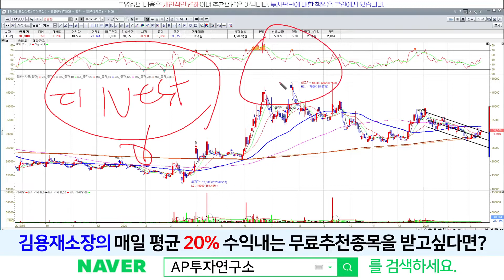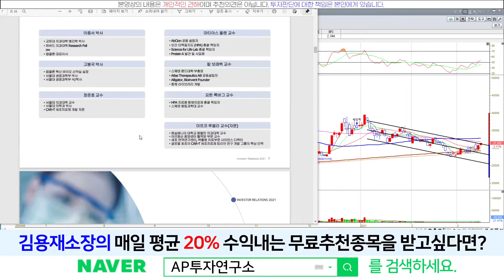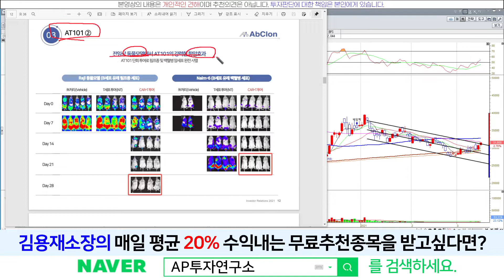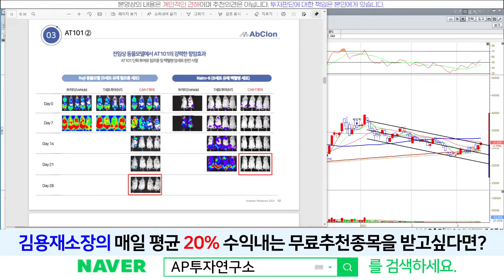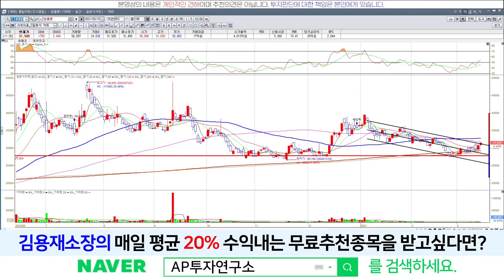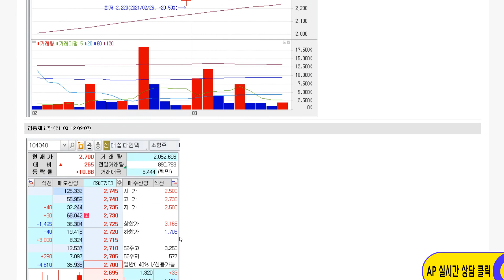앱클론(174900) - 2분기 부각될 기대되는 이슈들